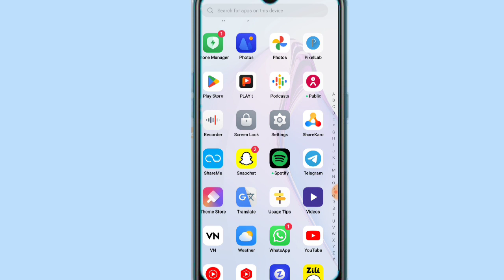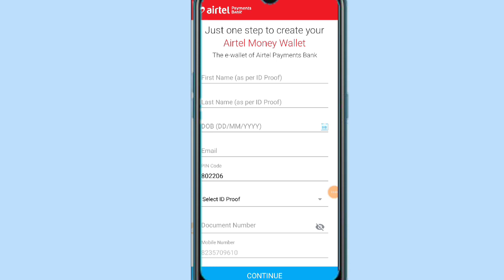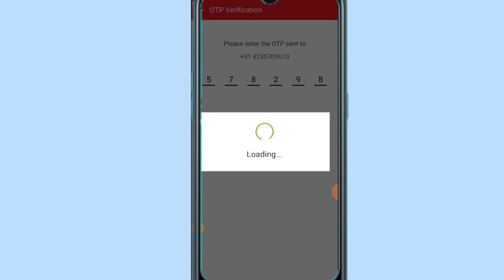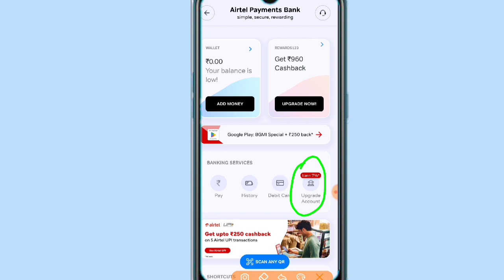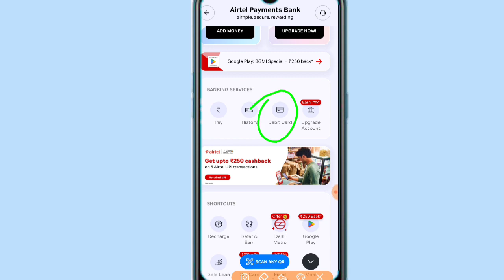Airtel payment bank account open kaise karen | how to open Airtel payment bank account to Aadhar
Zero balance account Airtel payment Bank mein open kaise karen,
Open kaise karen Airtel payment bank online Airtel payment bank account open kaise,